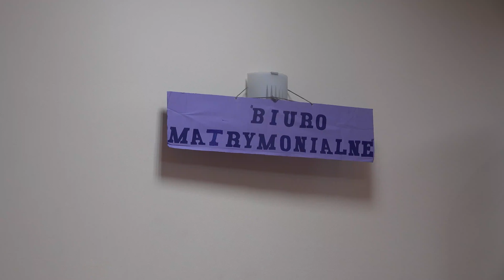Przedstawienie "Biuro matrymonialne" w wykonaniu aktorów Teatru "Hop z kanapy" w Domu Kultury"Bajka"